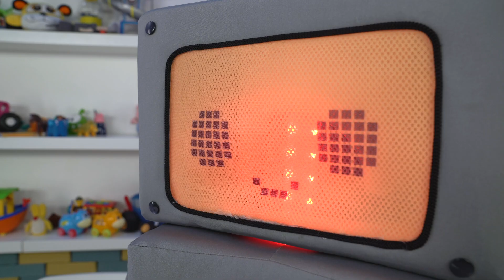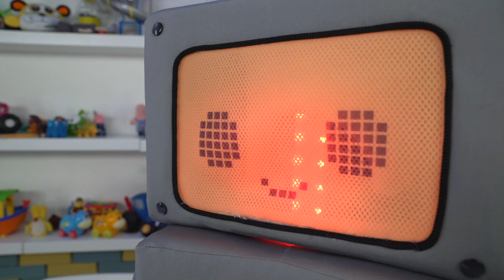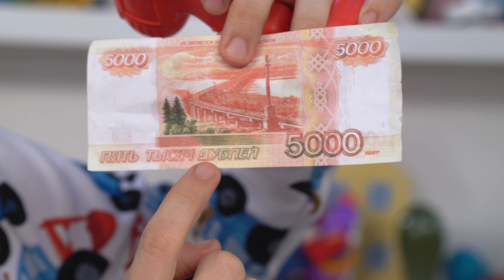Синий трактор и волшебный прибор - Печатаем деньги - Сказка для детей малышей смешное видео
Как-то раз Синий трактор собрал Робота, а потом прибор который делает настоящие деньги. Вот теперь жизнь наладится!